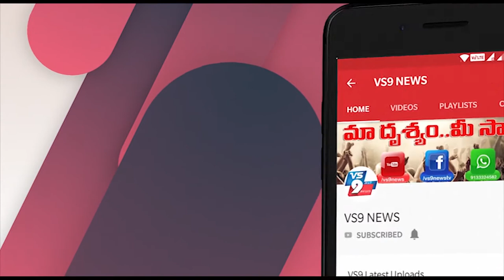చీపురుపల్లిలో వర్షాలు వరి విత్తనాలు నాటేందుకు రైతులు సన్నద్ధం ||VS9NEWS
Watch:
చీపురుపల్లిలో వర్షాలు వరి విత్తనాలు నాటేందుకు రైతులు సన్నద్ధం

విజయనగరం జిల్లా  చీపురుపల్లిలో వర్షం కురిసింది. రైతులకు అనుకూలమైన వర్షం కురవటంతో వరి విత్తనాలు నాటేందుకు సిద్ధం అవుతున్నారు.